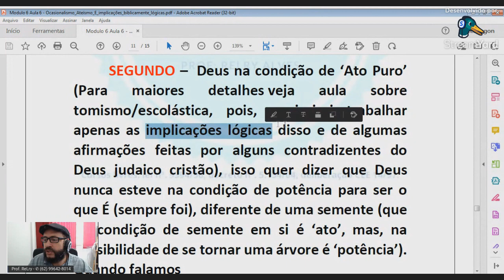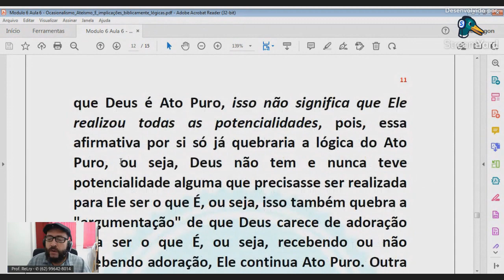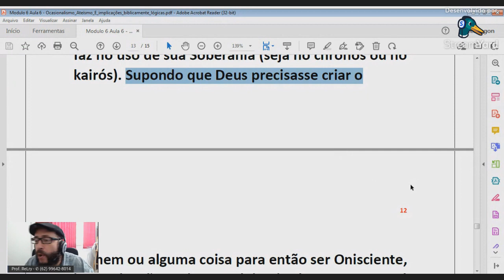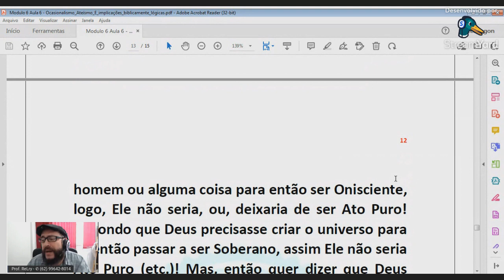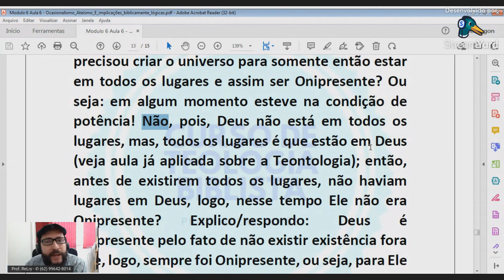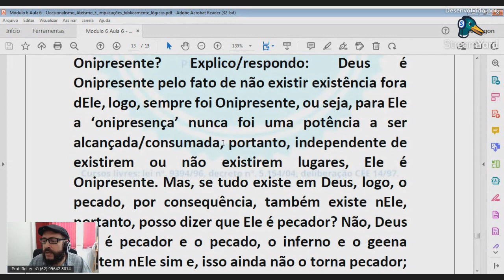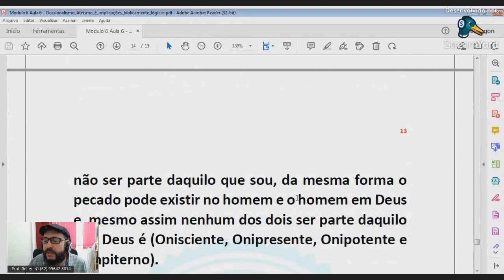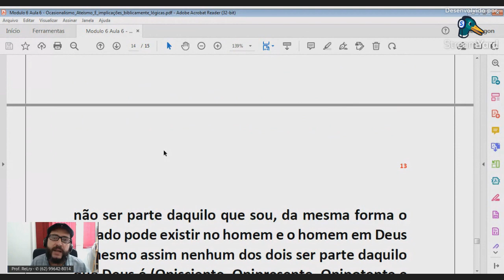Afinal de contas: Deus é ou não é Ato Puro?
Ou: Banco do Brasil, agência 4475-X , conta corrente 15674-4

- Quer estudar a Teologia biblista diretamente comigo de forma 100% on-line? Entre em contato e faça parte da nova turma. Teologia imparcial (sem viés denominacional); o curso pode ser feito todo pelo celular. Duração: 24 meses, mensalidade com preço acessível.

- Quer começar o curso de imediato através da plataforma HotMart (entre as mais confiáveis do mundo)? No ‘COMENTÁRIO FIXO’ tem o link, você poderá adquirir, poderá fazer ele inteiro pelo celular e ainda poderá parcelar sem juros no cartão.

- Quer adquirir meus livros digitais de teologia biblista (imparcial e sem viés denominacional)? Compre direto comigo ou nas livrarias digitais do Brasil (Links no COMENTÁRIO FIXO).

- Siga o nosso INSTAGRAM (Nele eu posto pensamentos diários e as prévias das novidades aqui do canal, assim vc terá tudo em primeira mão). Link no COMENTÁRIO FIXO.

- Curta a nossa página no Facebook, link no ‘comentário fixo’.

- Entre em nosso GRUPO NO WHATSAPP (Vc será entrevistado e os ADM’s lhe colocarão no grupo mais adequado ao seu perfil. Não são grupos de estudos ou devocionais e sim de DEBATES teológicos). Adicione um de nossos Adm's e peça para entrar no grupo.
“EVANGELHO UNDERGROUND”